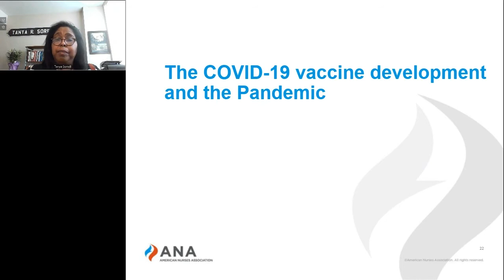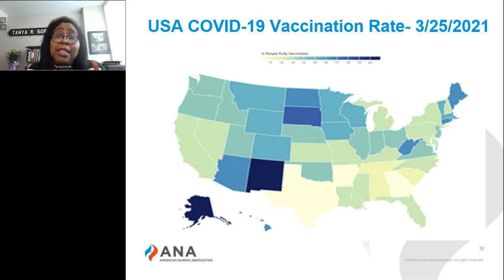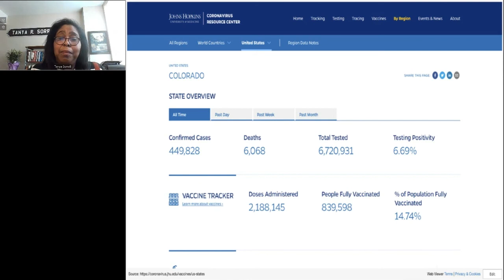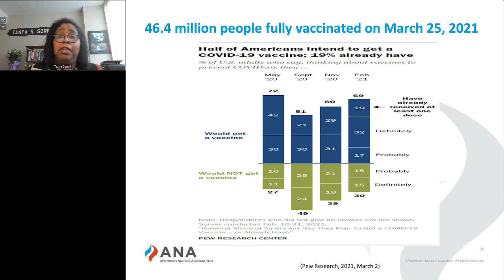COVID-19 Vaccination Rates in Ethnic Groups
This 5-minute quick video examines vaccination rates and trends in vaccine hesitancy.

Written and presented by Tanya R. Sorrell, PhD, PMHNP-BC. Dr. Sorrell is an Associate Professor of Psychiatry and Behavioral Health Sciences at Rush University Medical Center in Chicago. A Program Director of a $5 million state-wide Colorado Legislative funded Medication Assisted Treatment (MAT) Services Program, she is now Assistant Director of both the NIH NIDA Great Lakes Clinical Trials Network, and the Illinois Substance Use Regional Leadership Center, with a combined budget of over $20 million dollars towards Community Engaged Behavioral Health and Substance Use Treatment services for urban underserved groups in the Great Lakes Region. Served on national SAMHSA committees for Cultural Competence in Nursing Care and increasing Minority representation in graduate nursing programs.  Her doctoral training is in rural and urban underserved Mental Health and Substance use services and Complementary medicine research.